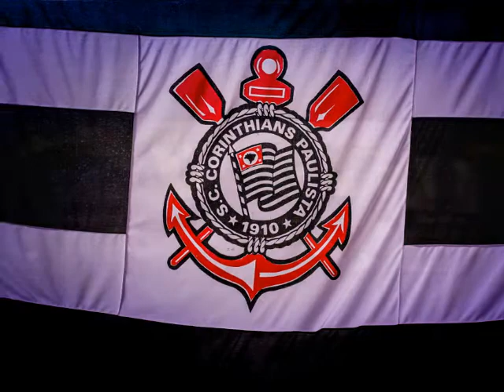FILME/ FOTO ANIVERSARIO MATHEUS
Quando o amor pela pessoa transcende a rivalidade dos times. Feliz por participar de um momento tão lindo com você e sua família Matheus, meu corinthiano do coração!